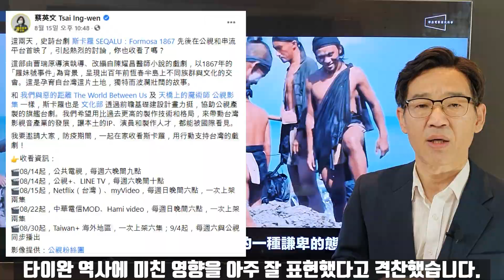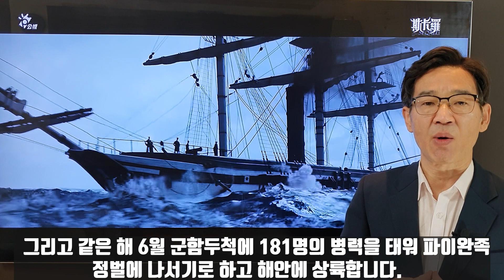차이잉원 총통이 시청 독려하는 대하 드라마 SEQALU Formosa 1867, 엄중한 시국에 주목받는 이유는?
斯卡羅 SEQALU Formosa 1867란 대하 역사드라마가 타이완에서 선풍적 인기입니다. 중공의 군사위협을 포함한 엄중한 시국에 이 드라마는 타이완 언론에 도배되다시피하고 있습니다.  8월 14일부터 타이완 공영방송 공쓰公視 PTS가 매주 토요일 저녁 9시부터 11시까지 방영하는 12부작 대형 역사드라마입니다. 서양에는 Formosa로 처음 알려진 타이완의 정체성과 최초의 국제관계를 조명하는 대작입니다.  차이잉원 총통도 그 바쁜 와중에 드라마를 소개하고 있습니다. 차이잉원 총통은 8월 15일 페이스북을 통해 1867년 타이완 남부 헝춘반도에서 발생한 미국상선 Rover호 표류 사건이 타이완 역사에 미친 영향을 아주 잘 표현했다고 격찬했습니다. 타이완 문화부도 이 드라마를 적극 지원했다면서 국민들의 시청을 독려했습니다. 그리고 프로그램 방영일정까지 일이이 소개했습니다. 이 드라마는 1867년 타이완해협에서 풍랑을 만나 타이완 남부 의 원주민 파이완족 영역에 좌초한 미국상선 Rover호가 이후 타이완 정세에 미친 극적인 과정을 그렸습니다. 타이완에서 미국과 직접 국제조약을 맺은 주체는 청나라가 아닌 타이완 원주민이란 점을 부각시키고 있습니다. 현재의 양안관계에서 타이완이 취하고 있는 입장을 역사를 통해 강조하고 있습니다. 타이완은 대륙의 통치권이 원래부터 제대로 미치지 않았던 타이완인들의 것이란 메시지를 전하고 있습니다. 이번 방송에서는 SEQALU Formosa 1867이 던져주고 있는 시사점들과 함께 19세기 동아시아 역사에서 중요한 사건들도 설명합니다.

*자발적 후원
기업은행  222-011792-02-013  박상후